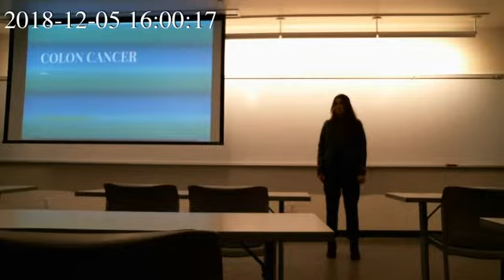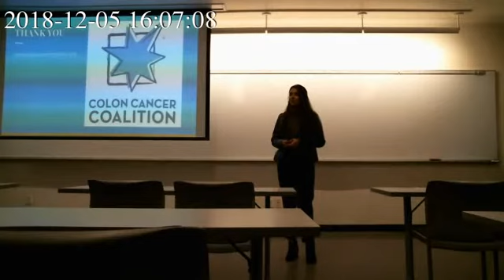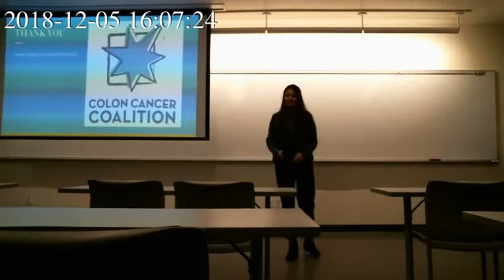Public Speaking & Debate Student Speeches